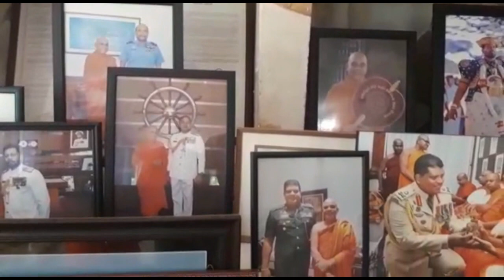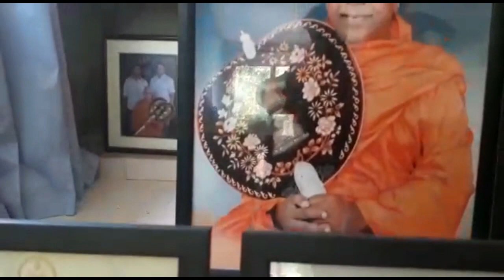VEN KOSGODA SIRIWIMALA THERO EDIT BY : CS SOFT LANKA